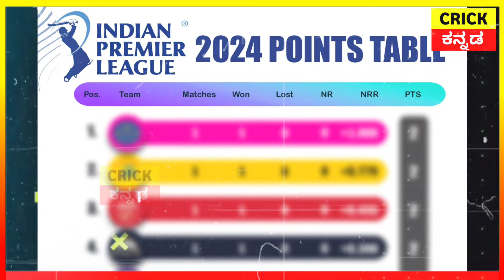SRH Vs GT ಪಂದ್ಯ ರದ್ದು RCB ಗೆ ಸಿಕ್ಕಿತು ದೊಡ್ಡ ಸಿಹಿಸುದ್ದಿ Points Table ನಲ್ಲಿ ಉಂಟಾಯಿತು ಕೋಲಾಹಲ CSK ಹೊರಗೆ